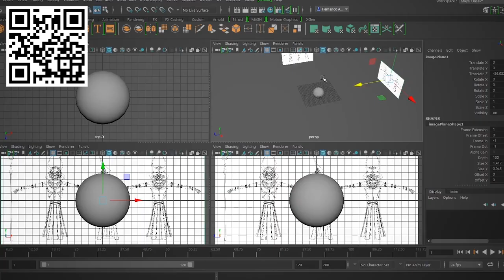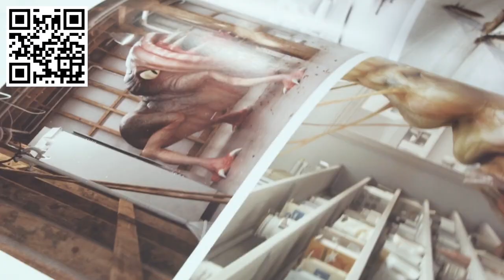Modelado de personajes en Maya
Fernando Aguilera, ilustrador y artista 3D nunca se cansa de explorar nuevas herramientas y maneras de dar vida a sus personajes. Tanto para sus encargos profesionales como en sus proyectos personales, siempre trata de optimizar los recursos para obtener resultados impecables.

En este curso descubrirás cuál es su proceso de conceptualización y modelado de personajes, aprendiendo varios trucos para reducir los tiempos de render y de modelado, utilizando las nuevas herramientas de Maya 2017, más allá del esquema convencional del proceso de trabajo.

Comenzarás conociendo el proyecto que vas a desarrollar a lo largo del curso. Además, Fernando te detallará los pormenores de su proceso de trabajo y te guiará a la hora de familiarizarte con la interfaz básica de Maya.

Aprenderás principios de topología, conceptos clave para desarrollar y empezar a modelar las partes principales de tu ilustración 3D. Y descubrirás las distintas herramientas, convencionales y recientes, para modelar en Maya.

Una vez creadas las formas principales, aprenderás a trabajar con MASH para crear patrones complejos que podrás aplicar a diversos elementos de tu ilustración digital.

Crearás también un rig, que te ayudará a posar diferentes elementos y el propio personaje de una manera natural.

Después, verás las bases del render con Arnold y aprenderás a sacarle partido a sus diferentes herramientas para iluminar una escena y aplicar todo tipo de texturas en tu ilustración 3D.

Para finalizar, Fernando te enseñará cómo realiza los últimos ajustes en Photoshop.

Realizarás la ilustración de un personaje en Maya, desde su estructura básica hasta su posproducción en Photoshop. Además, Fernando te guiará en el proceso de creación de una de sus ilustraciones personales: Mambacore.

Ilustradores, animadores, diseñadores y artistas 3D que quieran mejorar su técnica de modelado de personajes en Maya.
Requisitos

Deberás tener conocimientos básicos Maya, estar familiarizado con procesos básicos de modelado 3D y, saber manejar un programa de edición de imágenes como Photoshop o similar.

Necesitarás tener instalados Maya 2017, como mínimo, y cualquier versión de Photoshop.